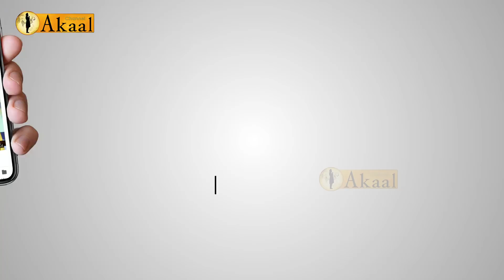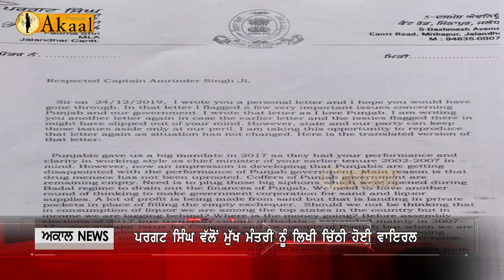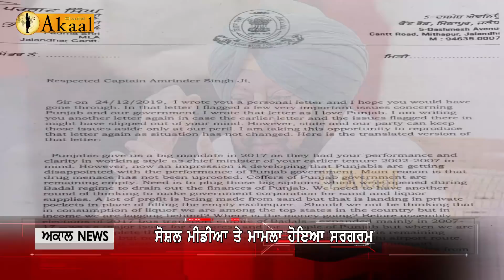ਕਾਂਗਰਸੀ ਵਿਧਾਇਕ ਦੀ ਚਿੱਠੀ ਹੋਈ ਵਾਇਰਲ, ਕੈਪਟਨ ਦੀਆਂ ਖੁੱਲ ਗਈਆਂ ਪੋਲਾਂ l Akaal Channel